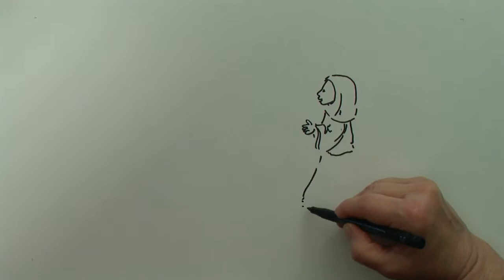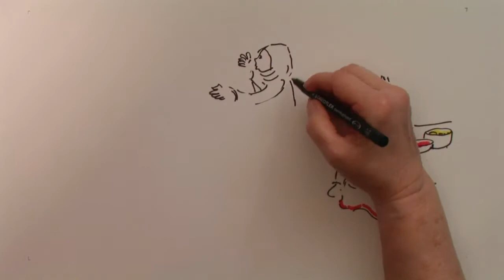Les noces de Cana